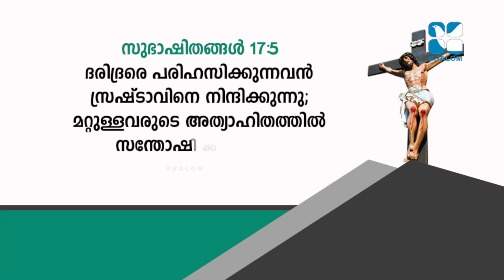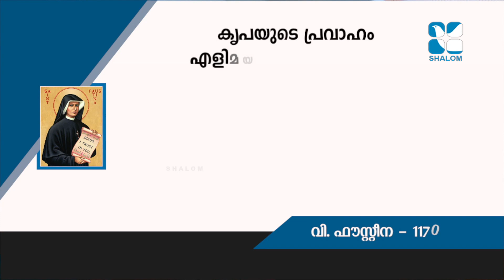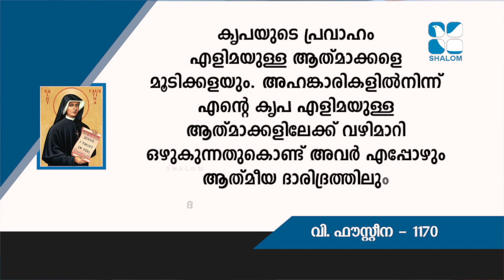Abhishekagni Epi:666- Fr Xavier Khan Vattayil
Shalom TV